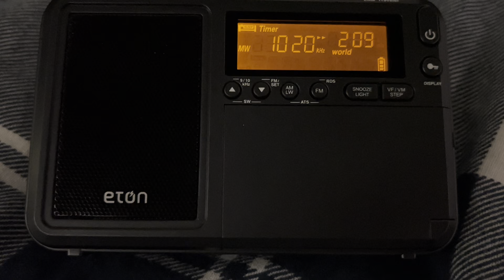KDKA RWT (11/13/22) (EAS 9299)